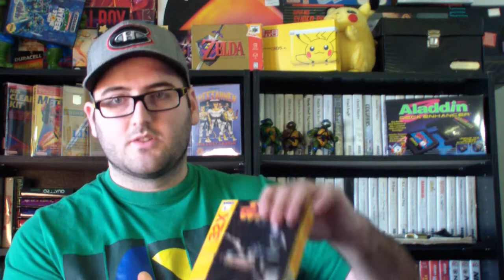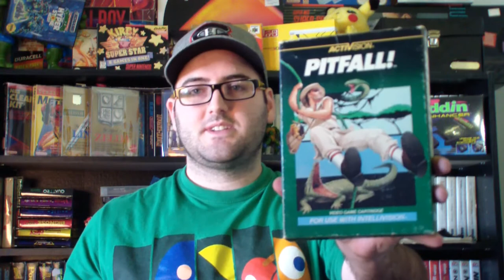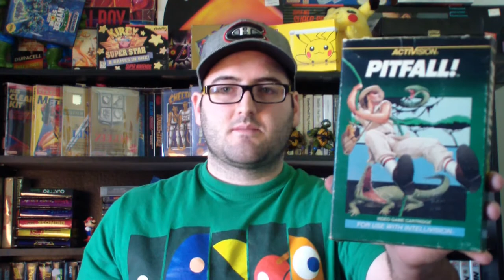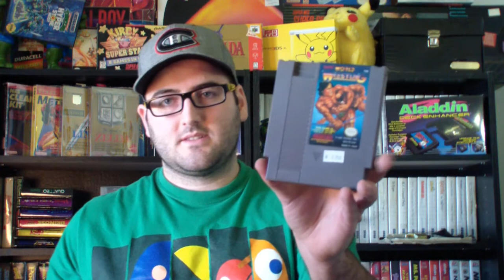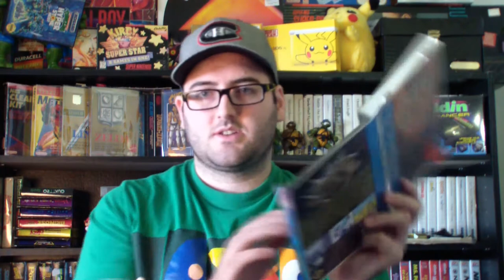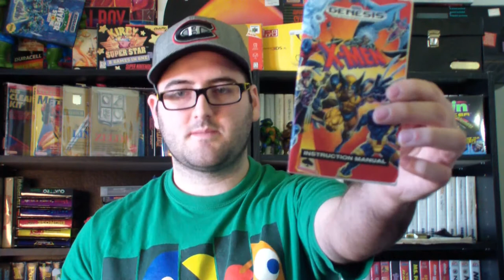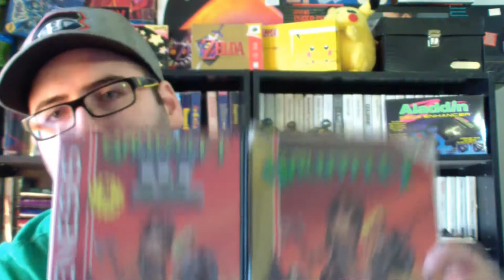Les trouvailles de Ben Ep.11 - Découverte d'un nouveau magasin et autres! (Achats de jeux vidéo)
Dans cette épisode j'ai visité plusieurs magasins de jeux vidéo retro près de chez moi et je découvre un nouveau magasin ou je fais de superbe trouvailles.